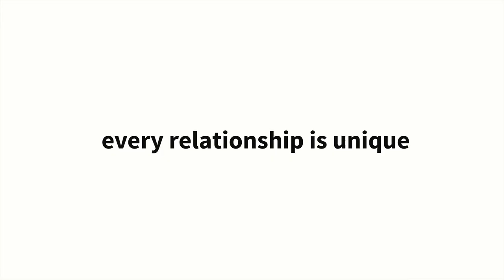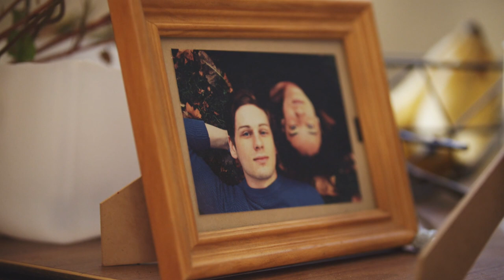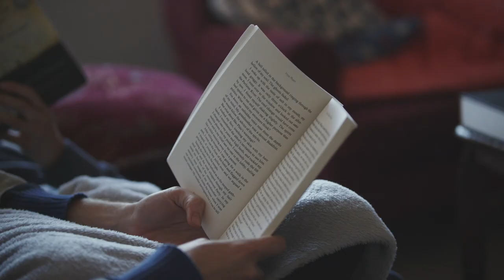ACON Our Relationships Trailer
A mini-documentary series that goes into the homes of 8 different relationships from the lesbian, gay, bisexual, transgender, intersex and queer (LGBTIQ) community in NSW. We learn what is unique about our relationships, what challenges we face together and how we overcome them through pride, strength and love.